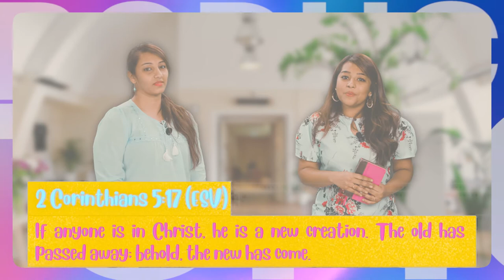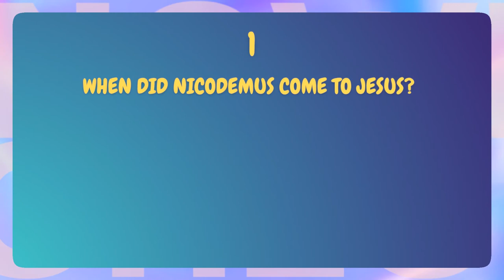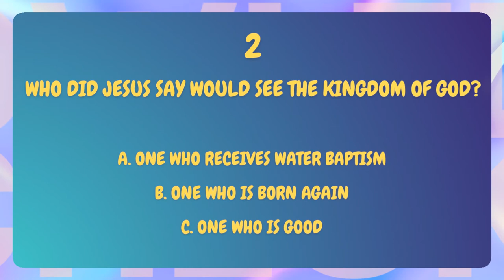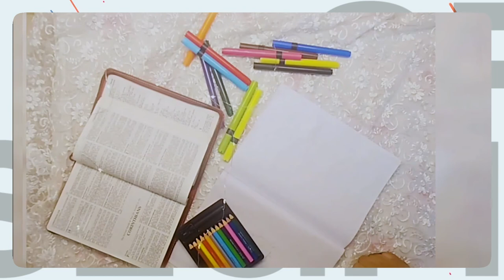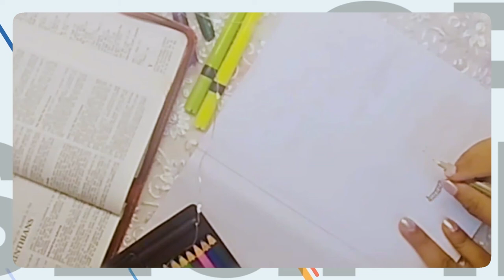16th July 2022 : Kids Service Online: THE BIBLE - Source of new life (Pre-recorded)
Exciting songs, Bible lessons and fun as we learn today about The Bible which is the source of new life

Hello kids - you are VIP kids, Very Important People to Jesus! Today we learn that the Bible teaches us that God had saved us from our sins, we are forgiven of all the wrong things we have done and we are a new creation because of Jesus Christ and because of what He did for us on the cross. We also learn about being "Born Again". When we are born again, we no longer belong to this world, we belong to Jesus.

INTRO - 00:00
ACTION SONG - 00:17
INTRODUCTION TO THE TOPIC - 03:41
SERMON - 08:15
KNOWLEDGE CHECK - 17:13
CREATIVE SEGMENT - 18:38

Credit of Song:

SONG: WHO YOU SAY I AM
CJ and Friends dance cover of Hillsong Worship&#39;s &quot;Who You Say I Am.&quot;
Music produced by @Make Some Noise Kids
Original Words and Music by Ben Fielding &amp; Reuben Morgan, Hillsong Worship

Watch our online Sunday Church service live stream every

Sunday at 10:30am (Indian Time, GMT+5:30). Spirit filled, anointed worship,
Word and ministry for healing, miracles and deliverance.

Download
the free church app. Search for "All Peoples Church Bangalore" in the App or Google Play stores.